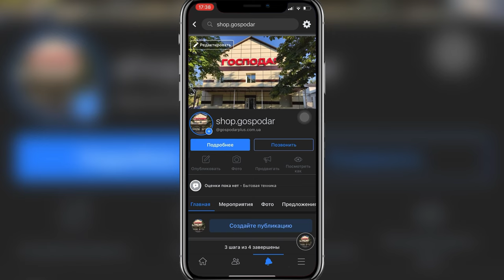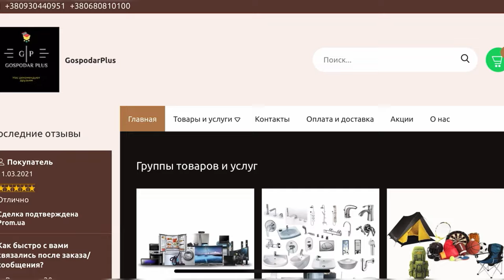Универсальный магазин «Господар» internet магазин «Gospodar» товары для дома и отдыха.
Магазин Господар территориально расположен в населённом пункте Власовка Александрийский район, Кировоградской области по ул. Молодёжная, 15б.

Время работы магазина:
С 8:00 - 18:00
Без выходных

Магазин Господар продаёт множество сертефицыропванного товаров для дома,
строительства, инструменты, запчасти,

все для электрики розетки, выключатели, лампочки, Часы, люстры, светильники, краска, лаки, клей для оформления жилья.

Отдел садоводства

Рыболовный отдел, чехлы, снасти, катушки, удочки .

Товары для кухни чашки, чайники, кастрюли, сковородки, тостеры, подставки, ножи, ложки, вилки и множество другой посуды.

Бытовая техника, стиральные машинки, сушилки, гладильные доски, холодильники, морозильные камеры, Телевизоры, Смарт приставки, кондиционеры.

Аксессуары для мужчин и женщин.

Сумки спортивные, дородные, барсетки.
Зонтики

Мото, вело транспорт, гироскутеры, и запЧасти для доступного товара.

Двери, столы, стулья, кресла, лежаки, скатерти, коврики, ковры, ламинат.

В каждом отделе Вас будет ждать квалифицированный специалист, который поможет Вам с решением выбора покупки.

Любой товар который доступен на витринах магазина, также есть возможность посетить сайт, где опубликован весь ассортимент товаров.

Выбираете интересующую категорию оформляете заказ, выбираете вариант доставки, каким путём будете оплачивать товар и ожидаете поступление!